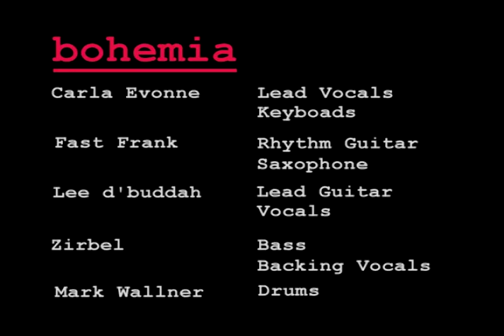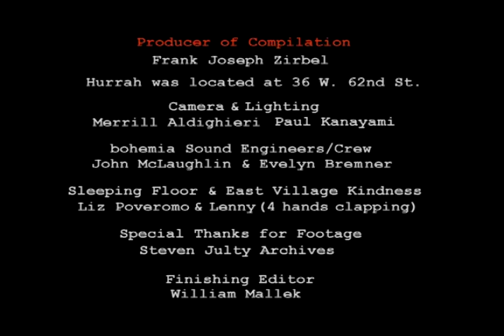bohemia: Live at the club HURRAH, New York City, March 12, 1981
In March of 1981 the Chicago band bohemia did two gigs i
in New York City on a very minimal tour of the eastern states. First NYC show - Hurrah 3/12. second date CBGB's on St.Patrick's Day. The performances in this video were filmed by the club in 3/4". We received a copy. My tape decayed. A friend from New York had a copy that didn't. Only a few people in the world have seen this performance. Some songs couldn't be saved with video recording machine glitches etc.
My quest as producer was to preserve the good songs and create some titles. In fact see the end titles for further information.